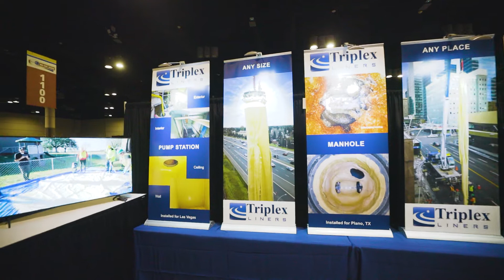Engineer and Entrepreneur - A Day in the Life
A day in the life of an Engineer and Entrepreneur! I wanted to take my recent work trip to Orlando as an opportunity to talk about what I do for work outside of YouTube.